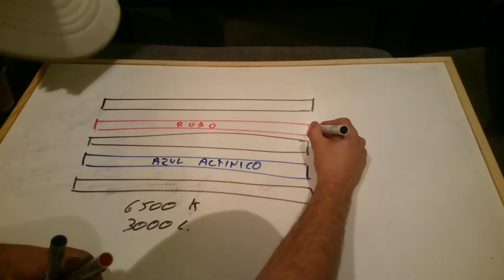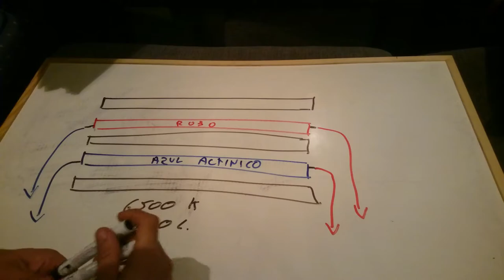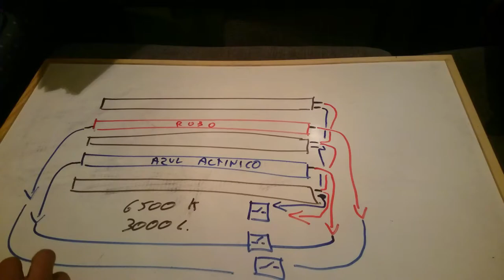FABRICACION DE PANTALLA LED ACUARIO PLANTADO 2ª parte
¡¡¡QUE PASA PERCEBES!!! Lo primero es pedir perdón por que al principio he tenido que modificar el video por culpa de un error de grabación,cosas del directo,jejejejej,bueno en este video podeis ver como va el cableado para la pantalla fluorescente led del anterior video.Espero que os guste y un saludo.